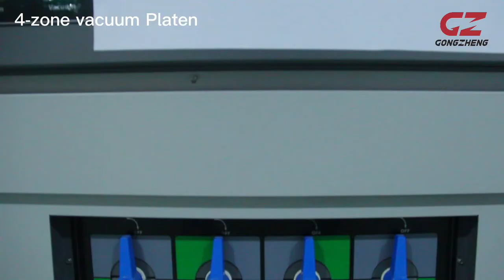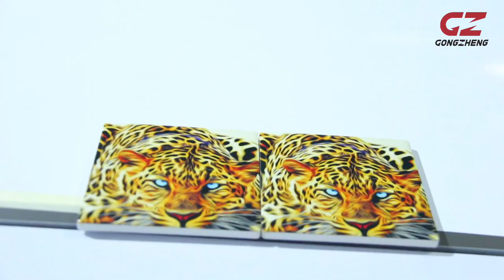H1612GI - Flatbed with 4 x Ricoh G5i heads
H1612GI  is a medium-size flatbed UV printer. Users will like it as it can print on various sub substrates including uneven materials. With Camera Position System, it's never been easier to print on irregular shaped materials. For more features, just watch the video.